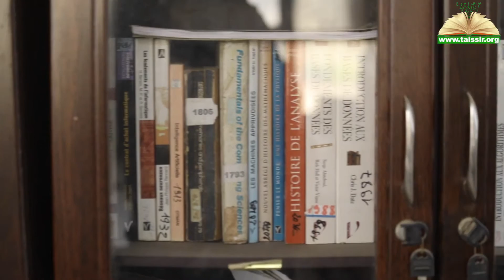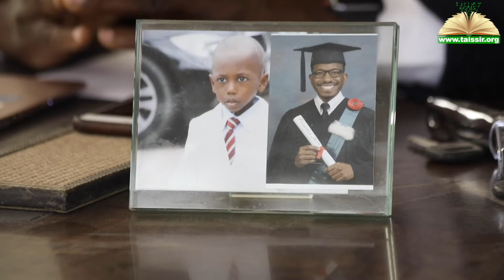Hommages à Al-Maktoum - Témoignage du Professeur ISSA SALL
L'honorable député, le Professeur Issa Sall fait un témoignage captivant sur Serigne Cheikh.